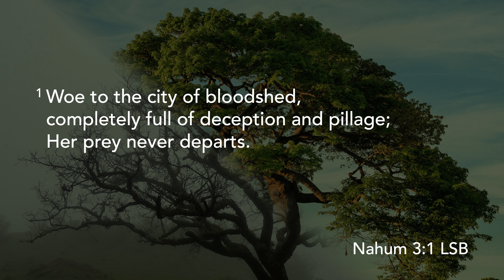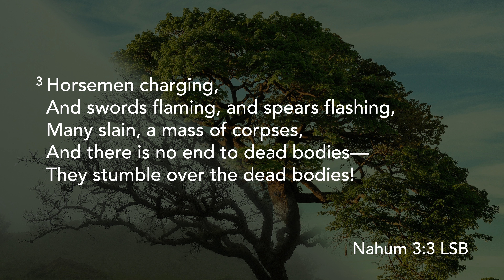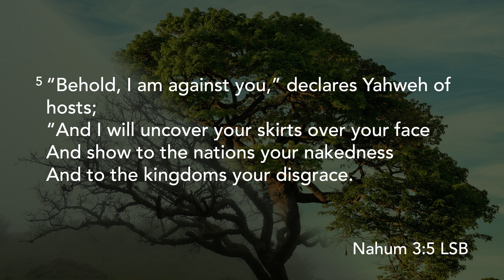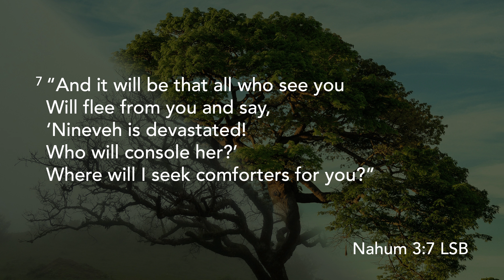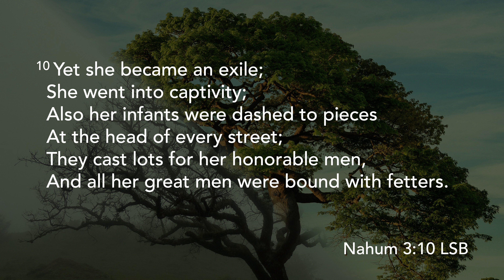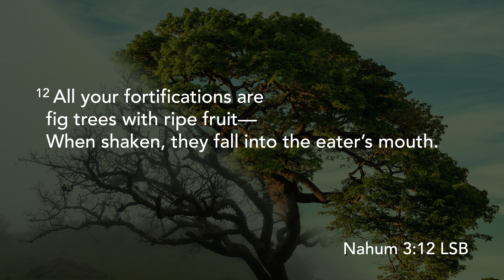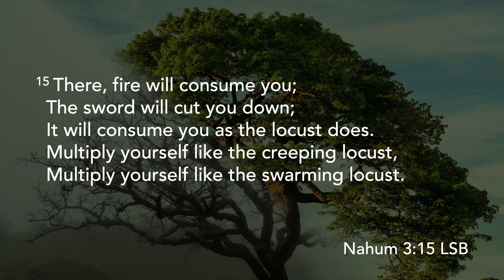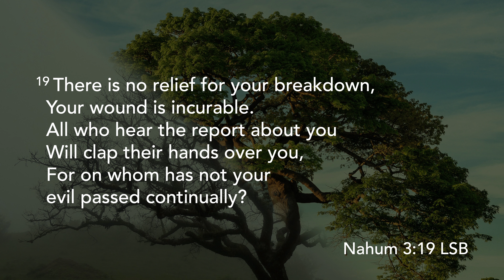Certainty of God's Judgment (Nahum 3)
The ancient city of Nineveh was a symbol of power, wealth, and influence. Yet the prophetic book of Nahum tells a narrative of divine judgment against this great city. Chapter 3 of Nahum declares the certainty of Nineveh’s impending doom because of sin and the consequent wrath of God. As we study this passage, we are reminded of the unchanging nature of divine justice, the certainty of judgment for those who persist in unrepentant sin, and the enduring faithfulness of God toward His people. By the end of this sermon, may we have a reverence for God’s sovereignty over nations and individuals alike.

TIMESTAMPS
0:00 - Introduction
1:46 - Certainty because of Nineveh’s sin (vv. 1-7)
19:42 - Certainty just as No-Amon (Thebes) (vv. 8-13)
32:20 - Certainty despite Nineveh’s strength (vv. 14-19)
43:08 - Conclusion

Sermon Series: Nahum: God's Wrath and Mercy
Date Preached: March 24, 2024
Language: English-Cebuano